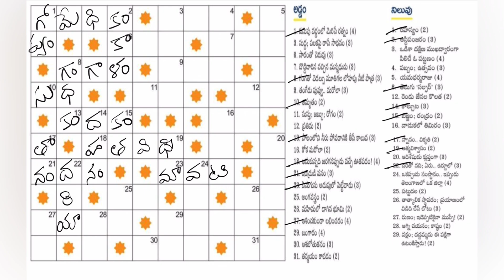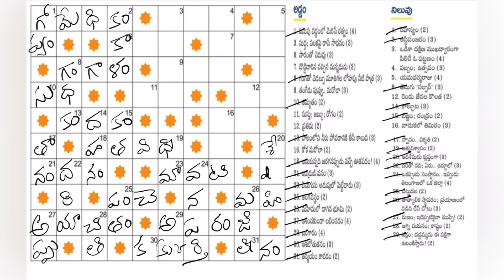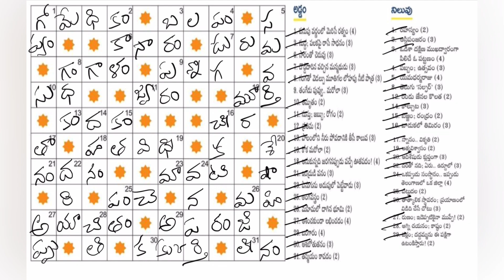Namasthe Telangana Batukamma Padakelika answers today 10-12-23 | నమస్తే తెలంగాణ | బతుకమ్మ | పదకేళిక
ఈ రోజు అనగా 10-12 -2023 న ప్రచురితమైన "నమస్తే తెలంగాణ" ఆదివారం అనుబంధం "బతుకమ్మ" లోని "పదకేళిక" ప్రహేళికకి సమాధానాలు.
ధన్యవాదాలు!